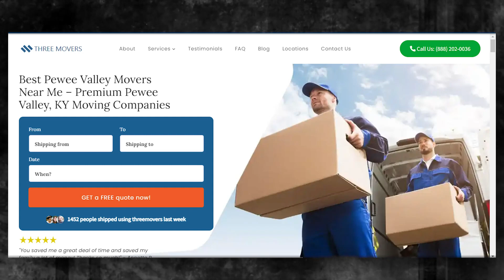Efficient Moving Services in Pewee Valley | Easy Relocation in | Top Moving Tips for You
If you're planning to move to or from Pewee Valley, it's essential to find a reliable and efficient moving company. Three Movers offers customized moving solutions for all types of moves, whether you're a college student, homeowner, military personnel, business owner, or car owner.

We have been in the moving industry for over two decades, serving over one million customers who were satisfied with the quality of our services. We partner with the best carrier companies in Pewee Valley and across the US to ensure that your items are in safe hands. Plus, we supervise the moving process and send you regular updates to give you peace of mind.

At Three Movers, we understand that cost is a significant concern when choosing a moving company. That's why we offer some of the most affordable moving rates in Pewee Valley. You can request a free quote by filling out our online moving quote form to ensure you're well-informed before choosing a service that fits your budget.

Moving to or from Pewee Valley can be a complex process, involving customs regulations, documentation, and transportation. That's why it's crucial to work with a moving company that has experience in international moves and can guide you through the process. We specialize in providing efficient and affordable moving solutions for international moves, and our experienced staff will ensure that your items are packed and transported safely and securely.

At Three Movers, we're committed to providing you with a stress-free and hassle-free moving experience. Contact us today for a free quote and let us take care of all your moving needs, whether you're moving across the country or from Pewee Valley to any destination in the United States.